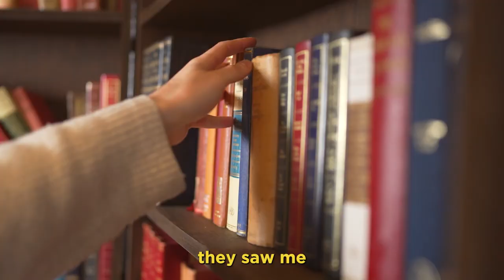Use customer motivation to develop great products with Bryan Farris | WLTB Podcast #201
Bryan Farris is the President of Goldfish Code, which employs a feedback loop focused on the positive Psychological aspect of motivation to deploy the best products possible for clients so that end users are excited to engage.

00:00 - Empathy
03:33 - Parenting
07:20 - Ideation
11:02 - Behavioral Psychology
14:56 - Creating Engagement
18:50 - Morning Routines
22:40 - Cultural Immersion
26:31 - Economic Independence
30:01 - Global Perspectives
33:10 - Strategy
36:55 - Adventure
40:48 - Positive Motivation